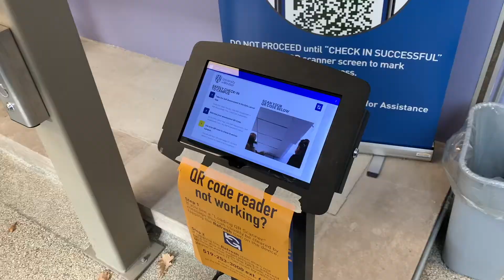UWindsor has returned to campus- but how do students really feel?